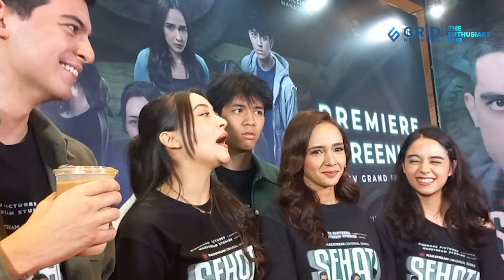Ciccio Happy Sebagai Kaum Milenial Bisa Kerja Bareng Gen Z Seperti Megan, Yasamin, Abun & Dianda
Grid.ID - - Aktris Prilly Latuconsina kembali menjadi produser untuk karya terbaru dari Sinemaku Pictures.
Kali ini Sinemaku Pictures menjajal genre thriller lewat judul Sehati Semati. Prilly Latuconsina mengatakan, rumah produksi yang didirikannya bersama Umay Shahab itu ingin selalu mengeksplorasi genre-genre baru.

ADVERTISING